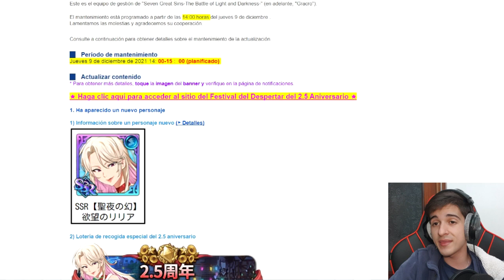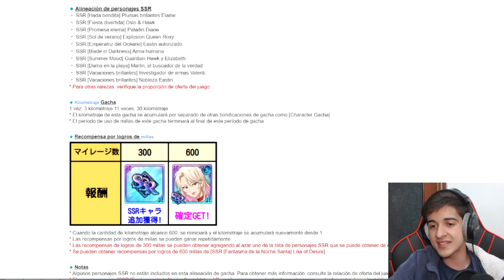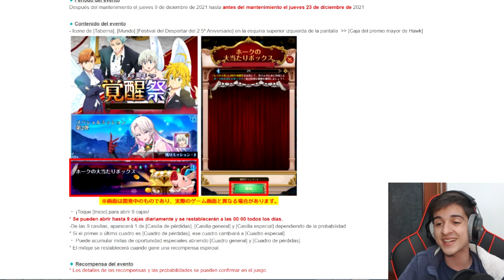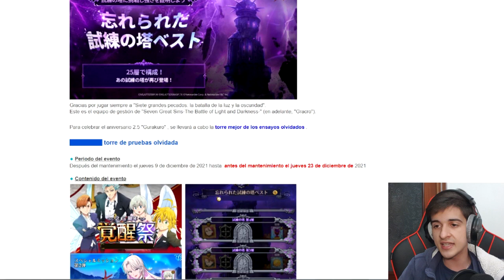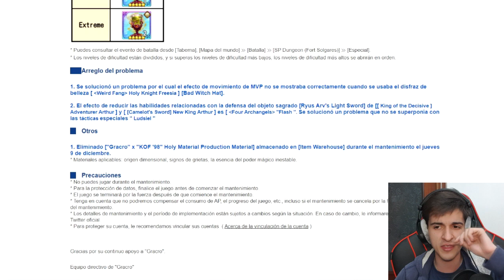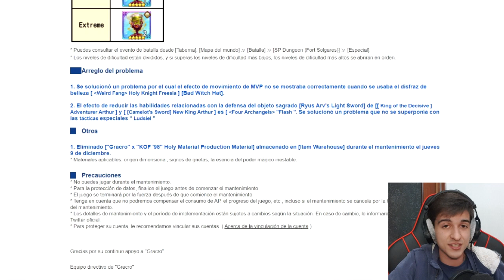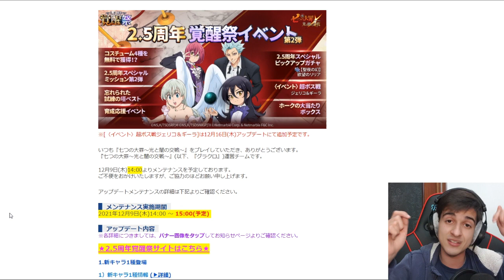¡¿ESTA ES la MEJOR UPDATE NAVIDEÑA de TODAS?! ¡¿LLEGA la MEJOR WAIFU de NAVIDAD?! | 7DS: Grand Cross